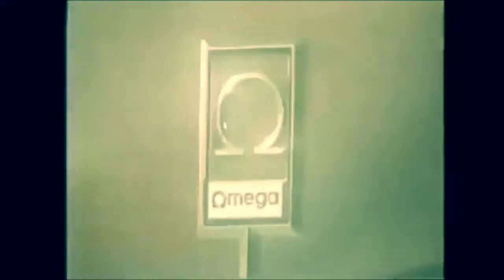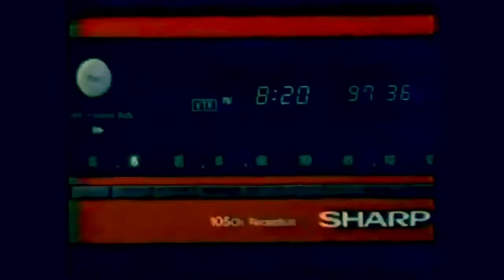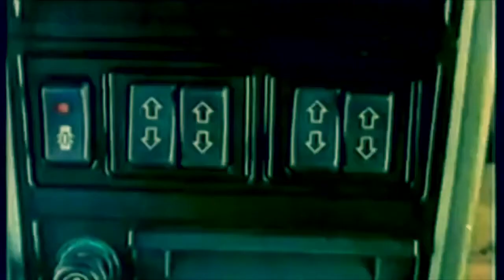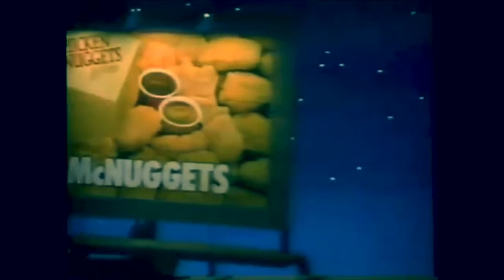Daft punk - get lucky (vaporwave version)